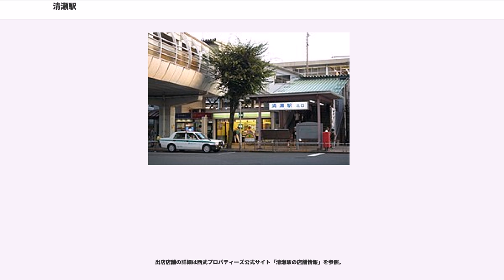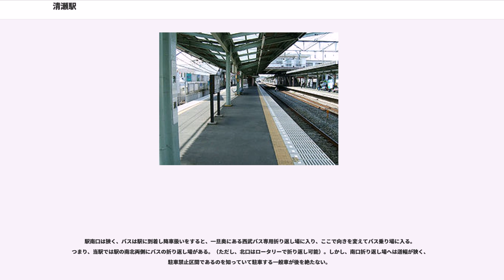清瀬駅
清瀬駅（きよせえき）は、東京都清瀬市元町にある、西武鉄道池袋線の駅である。駅番号はSI15。

島式ホーム2面4線を持つ地上駅で、1・3番ホームが本線、2・4番ホームが待避線である。当駅始発は2番ホーム、当駅終着は4番ホームを使用する場合が多い。当駅折り返しの有楽町線･副都心線直通電車などが設定されているため、秋津側に上下線に挟まれる形で留置線がある。また東久留米側から2番ホームに入線し、そのまま折り返すことも可能なため、このような場合は、車掌が秋津以西へ向かう旅客向けに（同一ホームでの乗換となる）東久留米駅での乗換を推奨する放送を行う。

橋上駅舎を有しており、南北に出口を設けている。改札階と北口・南口を連絡するエレベーター、改札階とホームを連絡するエレベーターとエスカレーターが設置されている。北口はペデストリアンデッキを介して西友清瀬店の2階へとつながっている。

トイレ・多機能トイレは2階改札口内にある。

2017年度の1日平均乗降人員は70,249人である。西武鉄道全92駅中13位。

当駅を発着する系統が多く設定されているものの、2006年度統計をピークに減少し始め、2010年度統計では70,000人を割り込んだが、2017年度統計には再び70,000人台へ到達した。西武鉄道の乗り換え駅を除く駅としては大泉学園駅、石神井公園駅、田無駅、ひばりヶ丘駅に次いで5番目に多い。当駅は清瀬市だけでなく、東京都東久留米市、東村山市、埼玉県新座市、所沢市の一部を含めた広い駅勢圏を持っている。

2008年度統計は、副都心線開業により当駅まで発着する列車が増えたものの、乗降人員の大幅な増加となった小竹向原駅に抜かれ、前年度統計よりもトップ10圏内から外れている。

2014年度統計までは、快速急行・急行停車駅のひばりヶ丘駅より利用者が多かった。現在も、通勤急行停車駅の東久留米駅より利用者が多い。

近年の1日平均乗降人員・乗車人員の推移は下表のとおりである。なお近年では、市内で新築一戸建て住宅の建設が相次ぎ、さらに後述の高層マンション「レーベン 清瀬ザ・タワー」の建設が進められていることから、利用者の増加が見込まれる。

駅南側は、各病院や日本看護協会研修センター・国立看護大学校・日本社会事業大学への玄関口となっている。

南口にある昔ながらの商店街は活気を見せ栄えている。しかし、南口駅前再開発事業は遅々として進んでいない。このため、特に自家用車の違法駐停車が歩行者や路線バスをはじめタクシー・障害者利用者の乗降や走行の著しい障害となっている。計画では、東京都道248号府中小平線（通称：新小金井街道）延長線　- 埼玉県道・東京都道40号さいたま東村山線（通称：志木街道）への道路整備事業に併せて、南口駅前再開発が行われる予定である。整備中の道路は、西武池袋線下をアンダーパスでくぐる工事が行われていたが、2009年5月30日に完成し一般開放された。後述にある駅北口の西武バス清瀬駅案内所には、池袋駅・所沢駅と共に西武グリーンツアー会員券を扱っている唯一の案内所であることも関係し、土曜・休日などの朝方には西武観光バスやそれ以外の会社で運行される観光バスがやって来る場合もある。

道路や駅周辺の整備不足が原因によるバスなどの交通機関の本数不足などによって、清瀬市・埼玉県新座市側から駅前への輸送能力が決してよいとはいえない状態である。南北のバスターミナルは、ともに一般車両が駅前を通過する場合もバスターミナル内を通過する構造になっているため、送迎自家用車がバス・タクシー・一般車等の障害になったり追突の危険性も大きい状態となっている。南北の出口ともに駅前の横断歩道に信号機がほとんど無いため、歩行者は常に接触事故の危険性にさらされている。

北口・南口ともに埼玉県新座市との都県境に近く、駅前を出ると農地が広がり土地区画整理事業・開発が遅れていたが、1995年（平成7年）頃からは宅地化が急速に進んでいる。

北口では再開発事業が行われて西友を核店舗とする複合施設「クレア」が1995年（平成7年）9月29日に開業した。さらに北口の駅付近では、タカラレーベンによる20階建て高層マンション「レーベン 清瀬ザ・タワー」の建設が進行中で、2020年に完成する予定。

南口と北口を結ぶ橋上通路は夜間も通行が可能である。南口・北口ともにエレベーターは1台ずつ設置されているが、エスカレーターはない。